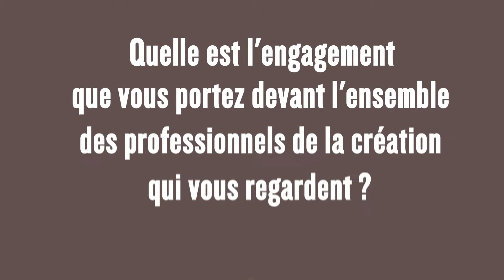Mélanie Sueur – Sy, Directrice générale Enactus France